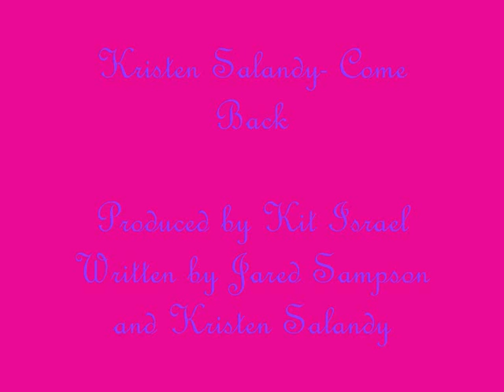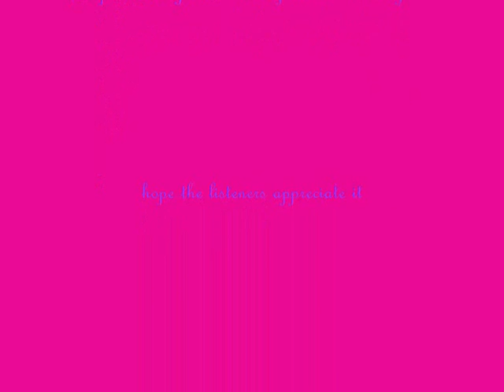Kristen Salandy- Come Back.wmv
Singer: Kristen Salandy
Producer:Kit Israel
Writer: Kristen Salandy and Jared Sampson